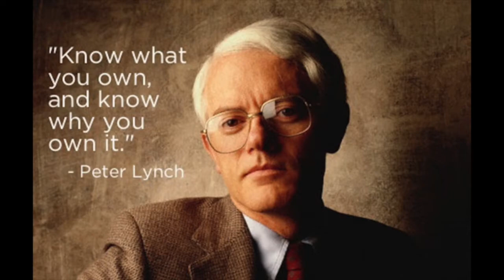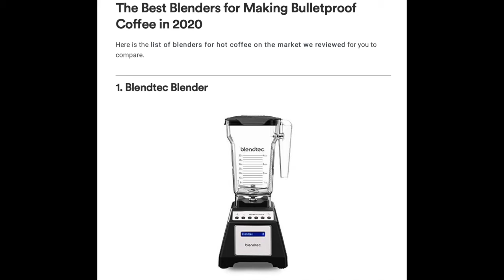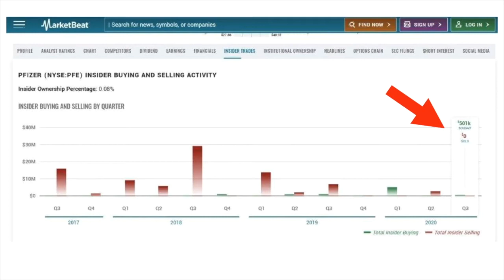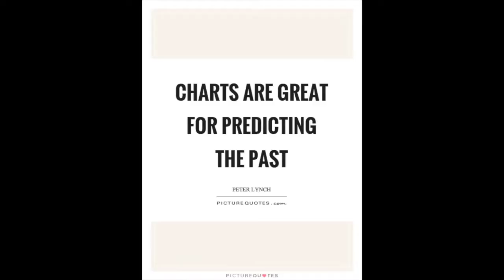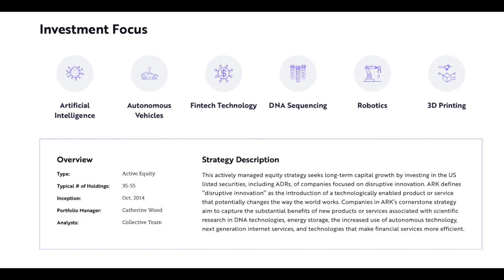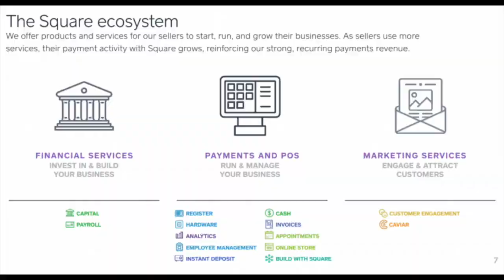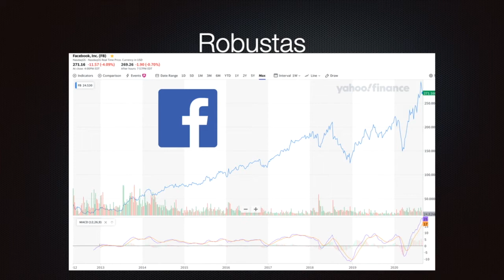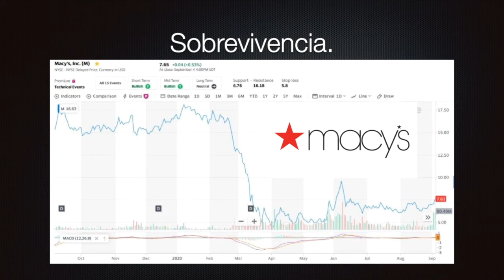Invirtiendo en tiempos de COVID con el libro One Up on Wall Street, Peter Lynch.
Un libro que me demuestra que todavía hay mucho por aprender en el mundo de las inversiones y a detectar oportunidades en la nueva normalidad. Las finanzas son punk rock!